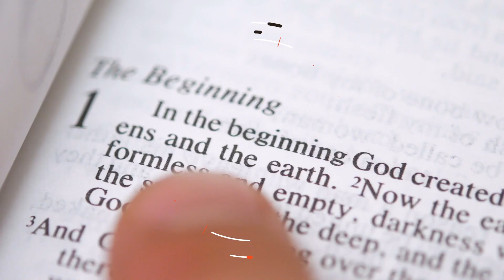America Is Imploding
Romans 1:24-32 is clear, when a society willfully chooses to reject God’s truth in exchange for the lie, as well as reject God’s glory in exchange for the glory of the creature, God promises to hand them over to their sins and the horrible consequences which will inevitably follow. Romans 1:18 assures us that God has clearly revealed himself to all people, both by his creation and his just wrath toward sinners. So in Romans 1:24-32, the Apostle Paul is merely demonstrating precisely how the wrath of God is revealed. One clear demonstration of the wrath of God is God’s choice to hand sinners over to their own lusts, so that they might receive the “due penalty” for their sin (the natural consequences of sin). In other words, sin is its own punishment (not the only/ultimate punishment).

Register for our Fall 2023 Conference, "The Household And The War For The Cosmos."

Register for our Spring 2024 Conference, "Blueprints For Christendom 2.0: Seven Doctrines For Ruling The World."

Also to purchase Joel’s book they can find it on Amazon or directly from our website at: